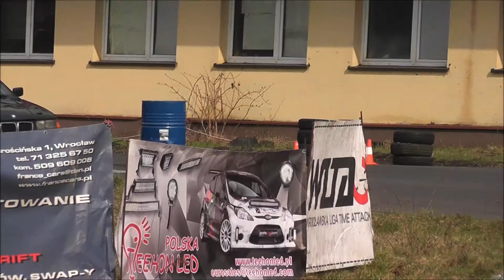III runda Wrocławska Liga Time Attack 2015 - Maciej Kunz - BMW E36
Posiadamy nagrania wszystkich załóg z III rundy Wrocławskiej Ligi Time Attack 2015 w rozdzielczości Full HD.
Jeśli chcesz możemy stworzyć film z twoim udziałem.

W wiadomości podaj:
- imiona i nazwiska załogi
- samochód
- numer startowy